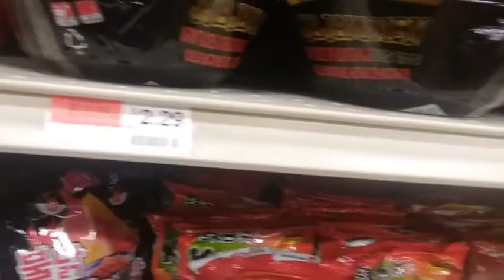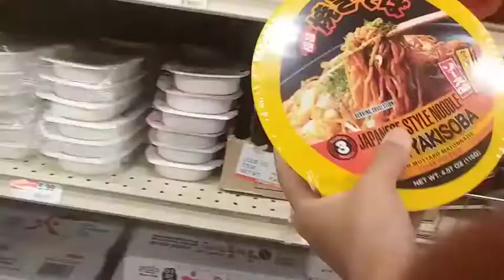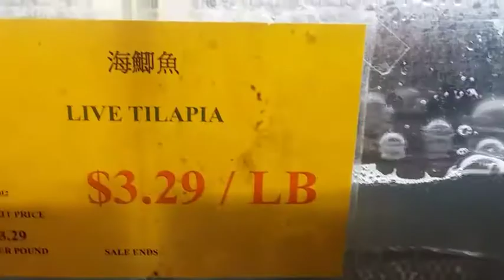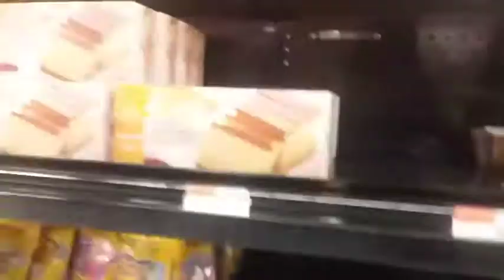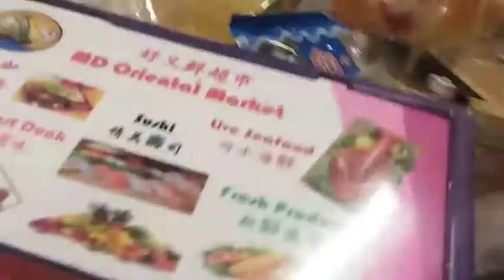WHAT IT'S LIKE TO SHOP IN THE ASIAN MARKET IN AMERICA 🇺🇸 😁